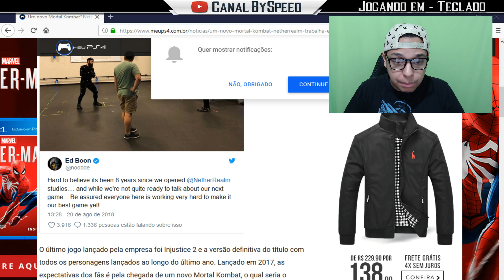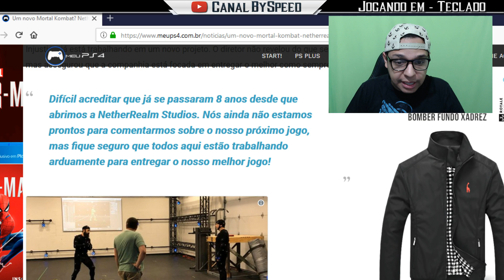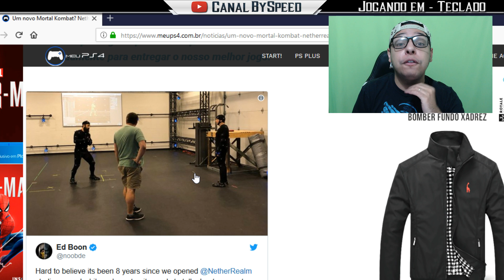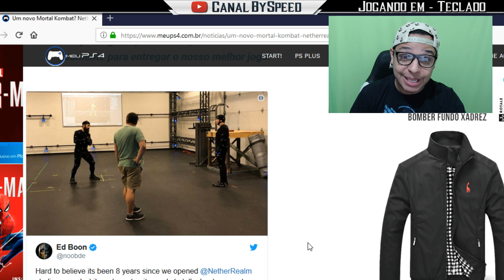Confirmado !! Ed Boon Anuncia Novo Game Mortal Kombat 11 Ou Mk Vs Dc 2? JÁ Em ProduÇÃO !!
COMANDOS DO CHAT:
!grupo (grupo da legião no face )

Bem vindo ao Canal BySpeed, aqui trago o munto de Mortal Kombat e muitos outros jogos clássicos, até o momento ja zeramos jogos como: Mortal Kombat, Mortal Kombat 2, Mortal Kombat 3, Ultimate Mortal Kombat 3, Mortal Kombat Trilogy, Mortal Kombat Mitologies Sub-Zero, Mario Wold, Donkey Kong 1 2 e 3 dentre outros, e vem muitos outros jogos clássicos, para quem curte jogos nostalgicos e de nostalgia principalmente anos 90 seja bem vindo =)

Apoie o canal utilizando os links abaixo(não se esqueça de salvar nos FAVORITOS ):

Americanas.com

Submarino

Shoptime

Sou Barato